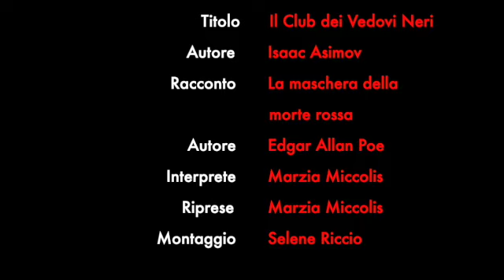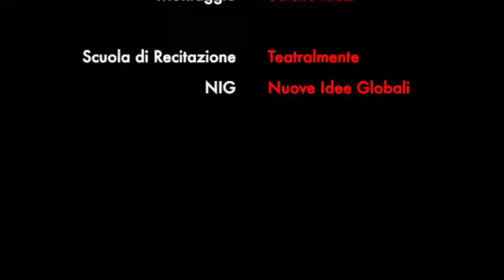TEATRODAFINIMONDO 2.0 - IL CLUB DEI VEDOVI NERI 2.8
TEATRODAFINIMONDO 2.0 - IL CLUB DEI VEDOVI NERI
RACCONTO 2 (LA MASCHERA DELLA MORTE ROSSA) - EPISODIO 8

Proseguiamo con l'episodio 8 del nostro secondo racconto (se vi siete persi gli episodi precedenti, li trovate scorrendo i video caricati nella playlist TEATRO DA FINIMONDO 2.0 oppure sulla pagina Facebook Teatro da Finimondo, gestita dalla Scuola di Recitazione Teatralmente in collaborazione con NIG Nuove Idee Globali). Buona visione!